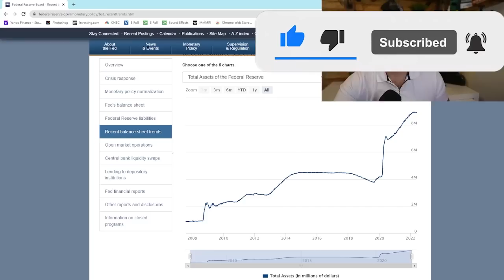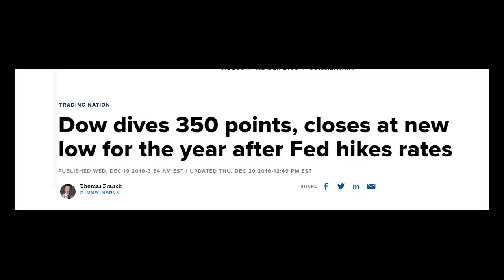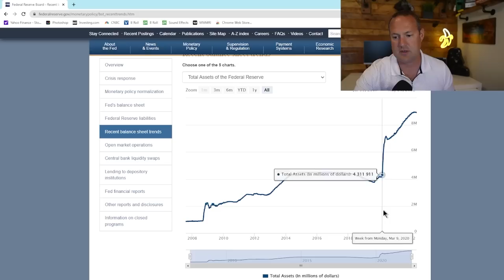Quantitative Tightening Explained and Why it Won't End Well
Quantitative Tightening begins today.  What is QT, how it works, how much they'll be doing, what happened the last time we did QT, and why it won't end well this time around are all explained.

Chapters:

00:00 Intro
00:40 Fed Balance Sheet and Quantitative Easing
01:40 What is Quantitative Tightening
02:54 The Fed's Plan to Fight Inflation
03:27 What Happened Last Time
03:59 Powell Pivot of 2018
04:54 Repo Madness of 2019
06:45 Why This Won't End Well
09:16 Long Story Short